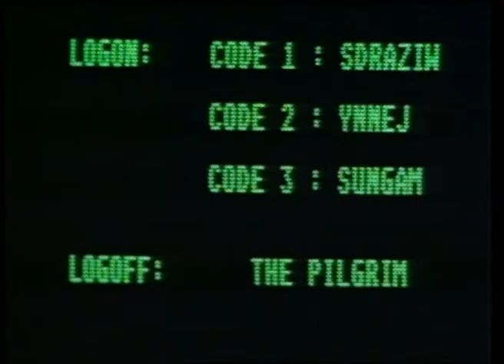The One Game Opening Titles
Dear, what a great series - not that I did understand it completely *g*. But it was fascinating, and Patrick Malahide was superb.

Opening credits to the second episode. I loved the music, btw. =)